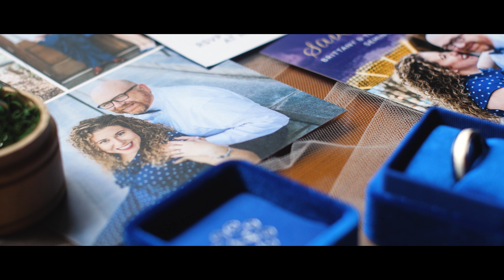Brittany and Terry Sneak Peek